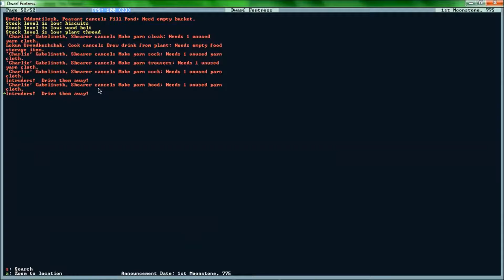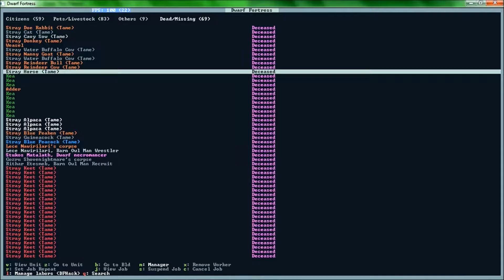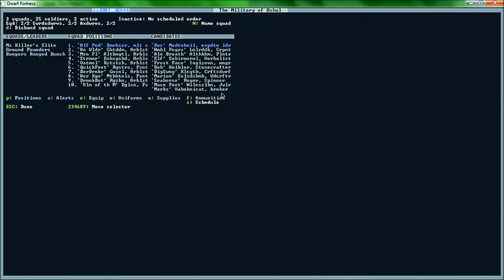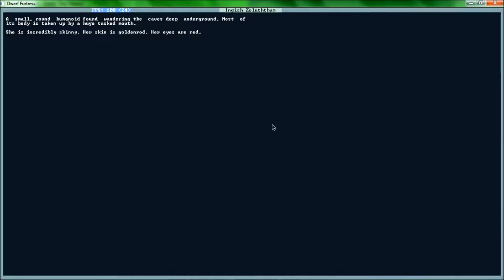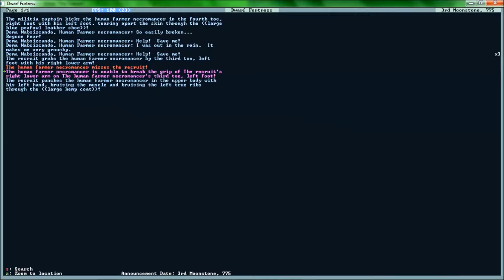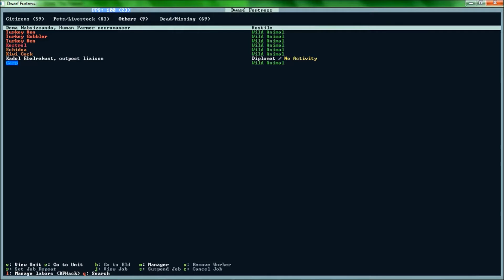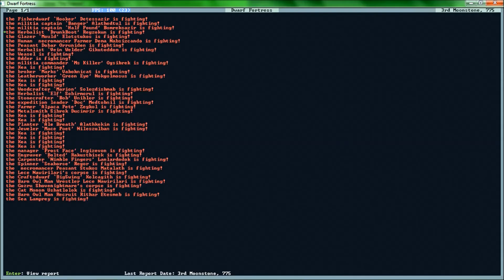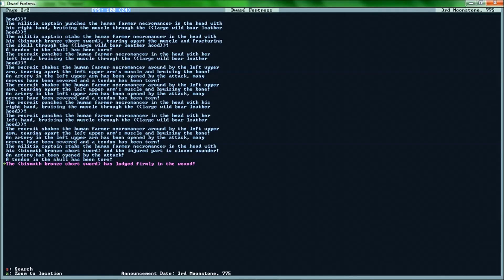Dwarf Fortress S3#7 A wild necromacer appears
Dwarf Fortress (0.42.06) Cold Axe of Tusks
Frostface stood on the northern wall, beyond him lay fruit trees, berry bushes and herbs just waiting for a herbalist to collect. "We should expand to claim a stronger foothold". "oh god" stated Banger, pointing north toward the agile corpses of the forgotten undead within the tree tops. "Awesome" replied a voice. "yes, awesome indeed, A mill is just what we need." said Frostface.

*Warning it would be best to send the little ones to bed.*

And so begins another dwarf fortress attempt, please raise your boots, drink some liquor and say a pray for the poor dwarfs that happen to join us in our attempt. This is a game which I have always watched and admiring those who have played so I have decided to play myself, So while not blind I must say this may end very shortly and very badly indeed.

Cover art -

If you've read this far congratulations, This is to say if you want to be involved please comment and I'll try to oblige. Also any help would be appreciated.

Group - The Shattered Axe Dektuslibash
Fortress - The Treason Ushal
Symbol - The Cold Axe of Tusks. image of ViolenceLancer the giant wolf impaled upon a jagged battle axe.